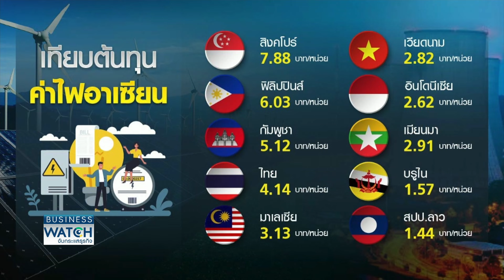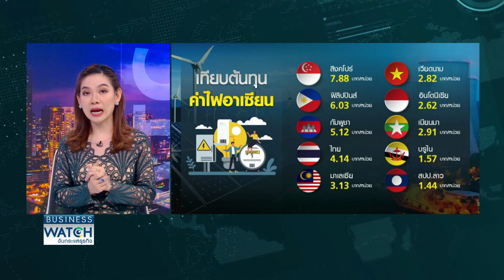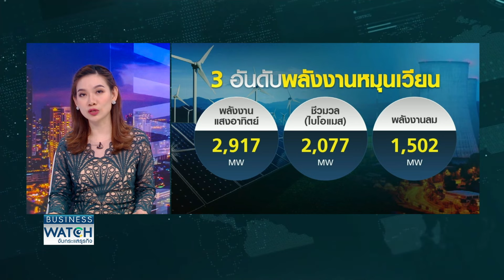เจาะค่าไฟไทย ทำไมแพงกว่าเพื่อนบ้าน? | BUSINESS WATCH | 28-02-67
ช่วงนี้พาไปดูว่าค่าไฟของไทยเทียบกับชาติอาเซียนว่าเราอยู่ในจุดไหนและยังสามารถแข่งขันได้หรือไม่ รวมทั้งแต่ละประเทศผลิตไฟฟ้าจากทรัพยากรธรรมชาติอะไรทำไมถึงมีต้นทุนถูกกว่าของไทย

ไทยปรับแผนพลังงานชาติรับความผันผวนราคาน้ำมัน ต้นทุนผลิตไฟฟ้าที่สูงเทียบเพื่อนบ้านในอาเซียน รัฐบาลมุ่งหาแหล่งพลังงานทางเลือก พลังงานสะอาด ราคาถูกลง ไม่ทิ้งการศึกษาโรงไฟฟ้านิวเคลียร์ ขณะที่ปีนี้อากาศร้อนจัด-ค่าไฟแพง หนุนตลาดแอร์ได้อานิสงส์

กับคุณยู ชญาน์ทิพย์ โลจนะโกสินทร์ ยูชญาน์ทิพย์ และคุณปาล์ม สินิดา เพชรวีระกุล

facebook live : TNN LIVE
Line : @TNNONLINE
Youtube Official : TNNONLINE